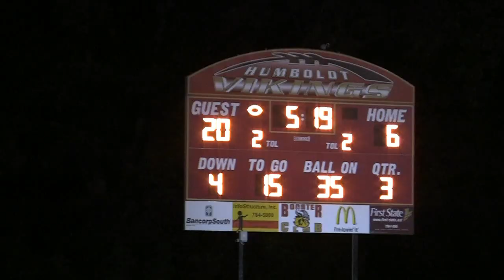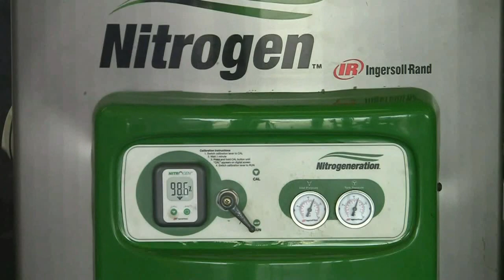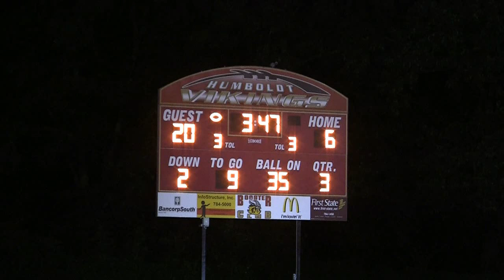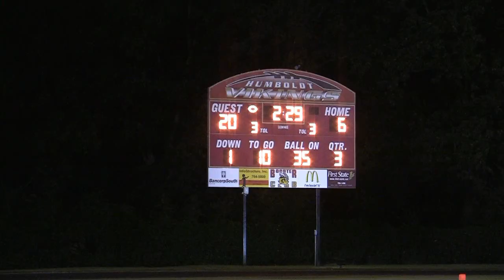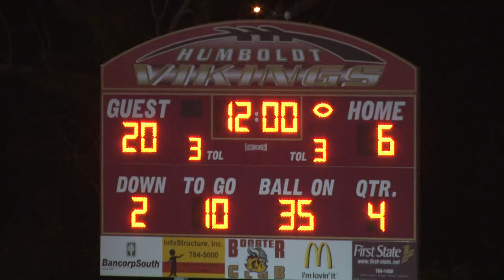Humboldt vs. McKenzie 27SEP13 3rd qtr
Third quarter of BallGame Blitz TV Show for the Humboldt vs. McKenzie football game held September 27, 2013 in Humboldt.  Main videography by Paul Schulze, Cameraman Kevin Thomas, and Narration by Dan Reaves.  Like BallGame Blitz on Facebook to see all games!